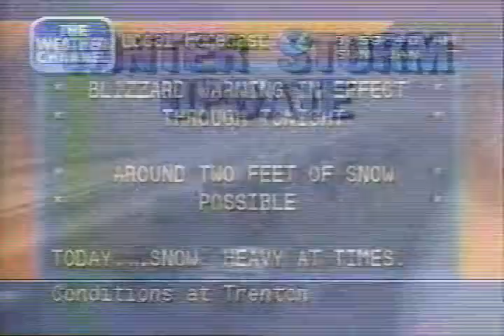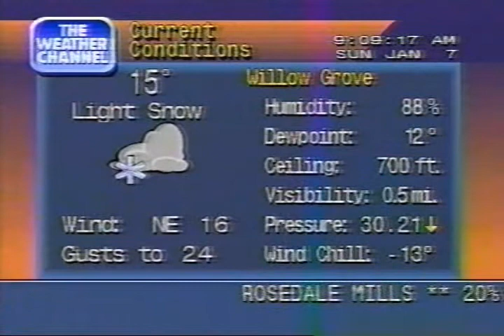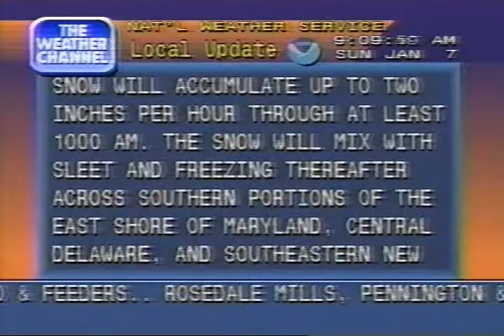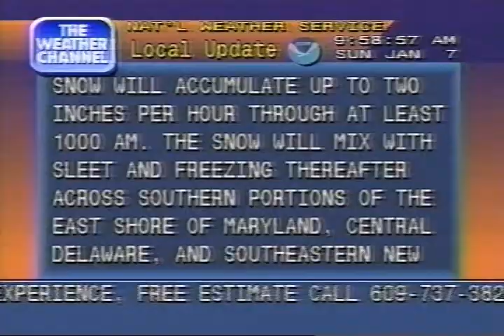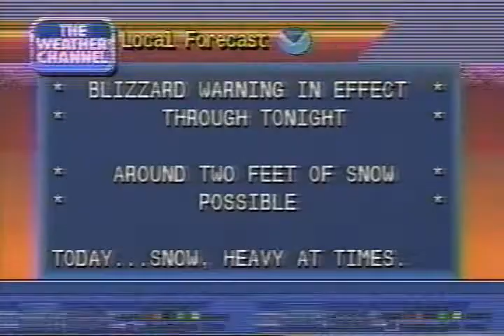Weather Channel clips (w/ Local Forecasts), 9 AM-10AM Sunday January 7, 1996 (Blizzard of 96)